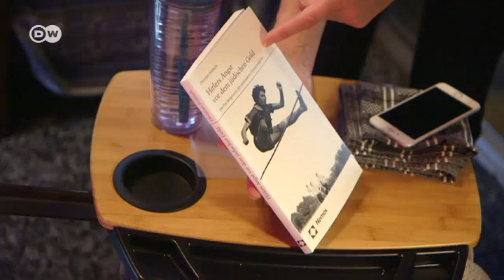Das Leben der Gretel Bergmann | DW Deutsch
Die jüdische Hochspringerin Gretel Bergmann hätte 1936 bei den Olympischen Spielen in Berlin gerne Gold für Deutschland gewonnen. Die Nazis ließen sie aber nicht. Jetzt feiert sie ihren 103. Geburtstag in New York.